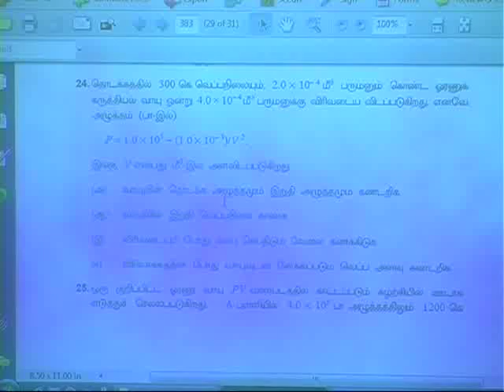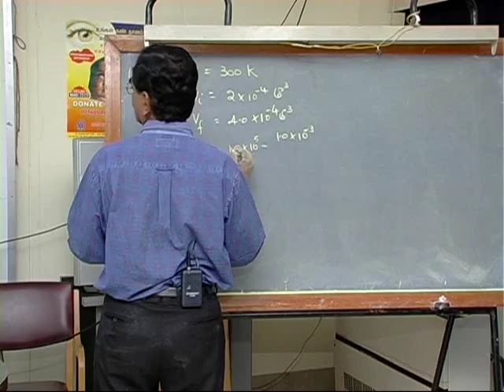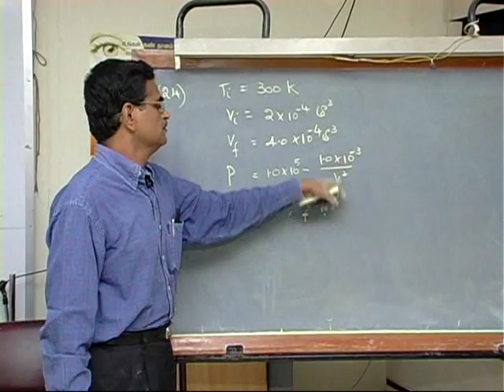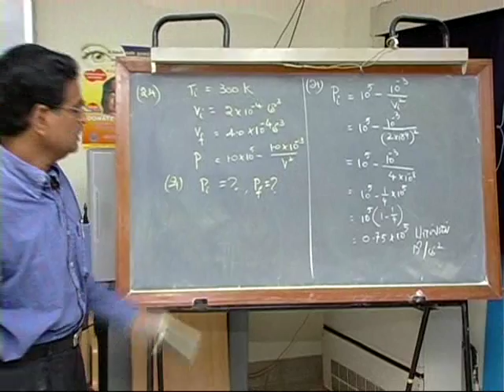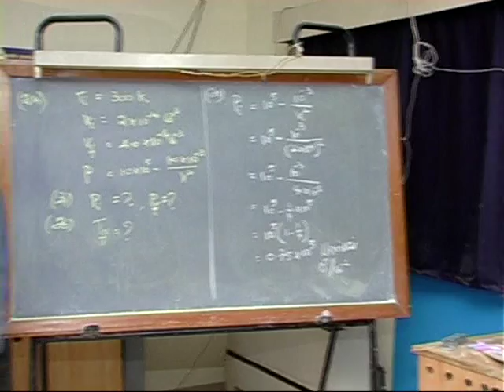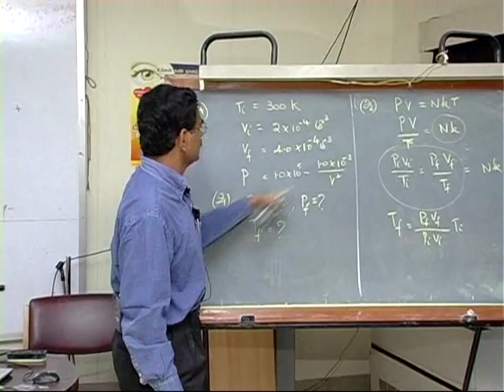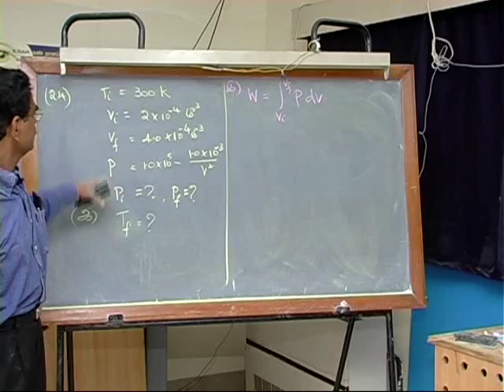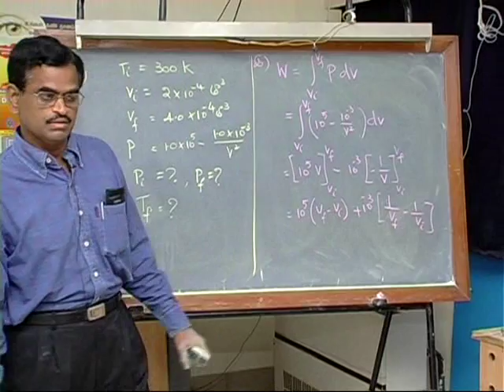Subbiah Pandian Mechanical Universe Part 46 Engine of nature Problems 7 in Tamil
46. Engine of Nature
The Carnot engine, part one, beginning with simple steam engines.